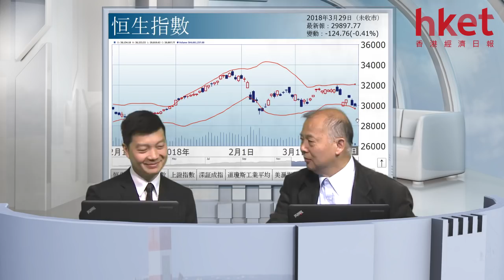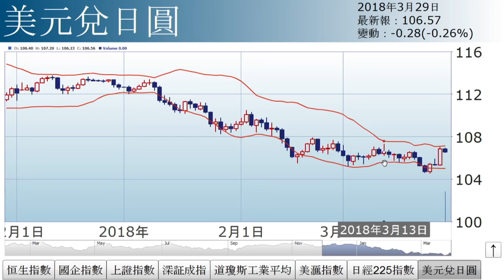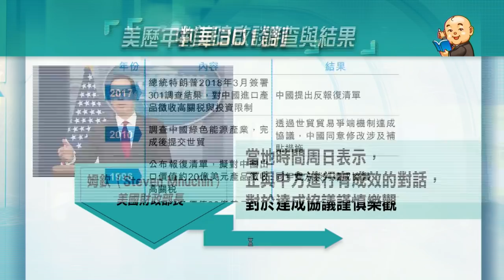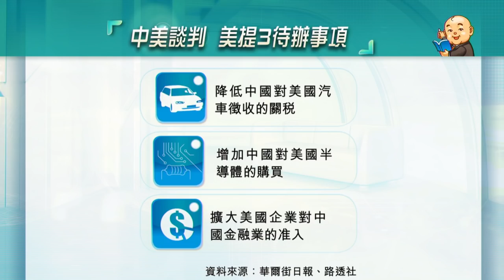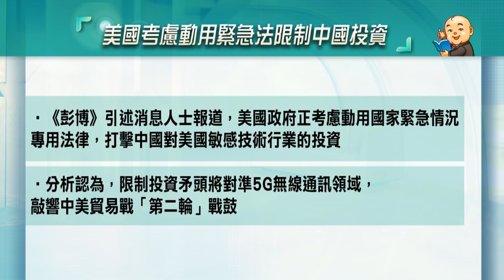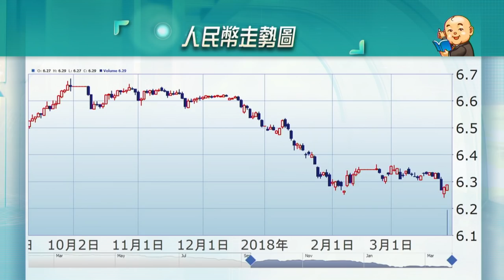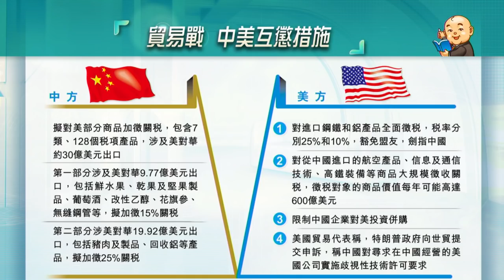貿易「X」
中美貿易戰，最終如何發展？對市場又有何影響？詳情請待《經濟日報》副社長兼研究部主管石鏡泉為您分析。

精華速睇
00:00 - 06:40︰大市走勢
06:41 - 21:49︰貿易戰發展的階段
21:50 - 29:00︰為何要打貿易戰
29:01 - 44:27︰2025